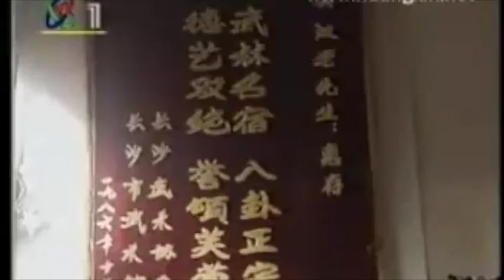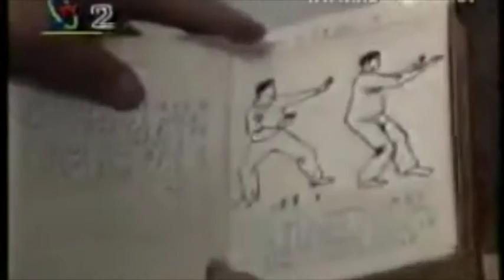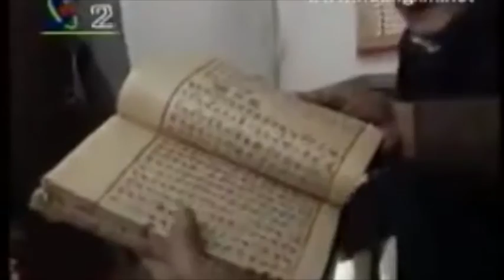An Interview with BaGuaZhang Master Liu Xing-Han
Master Liu Xing-Han (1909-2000) was the leader of the 4th Generation of Cheng BaGuaZhang. In this rare video we see Liu Shrfu teaching in The Temple of Heaven Park (TianTan) and discussing the practice and history of BaGuaZhang.

In just two short days I will be back in TianTan studying under Liu Xing-Han's student NiRouHua !!
See you all in a month :)